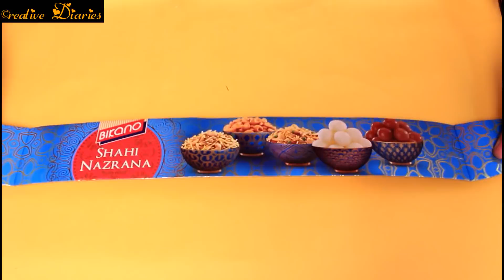How to use Waste Cardboard and Tape roll I Very Easy craft I Creative Diaries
Do you have a pile of cardboard boxes in your house, just lying around, eating dust, waiting to make the inevitable journey to the dumpyard? Well what if they could be of something more useful. Better yet what if they could help you spend some quality time with your child, help develop his/her creativity and teach about recycling. Here is one of the idea for recycling cardboard and tape roll.

Love
Creative Diaries